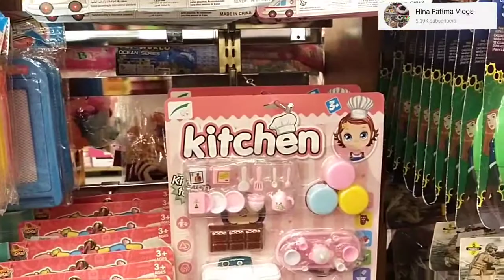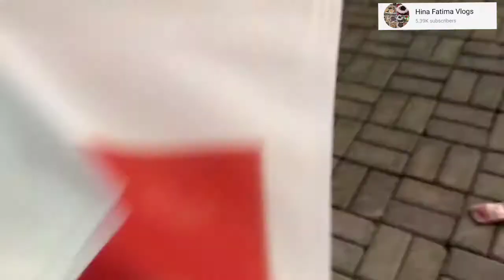Chase Value Multan winter gala 2021 detailed review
AsslamoAlikum
In this video I have shown you the brief details of Chase Value MULTAN winter gala . Hope you will like my video. This video is not a paid content.